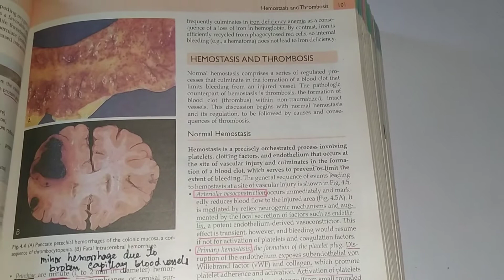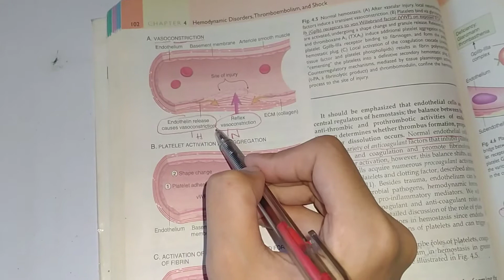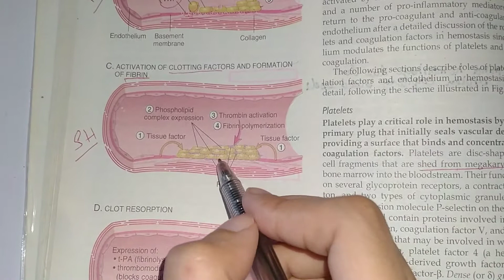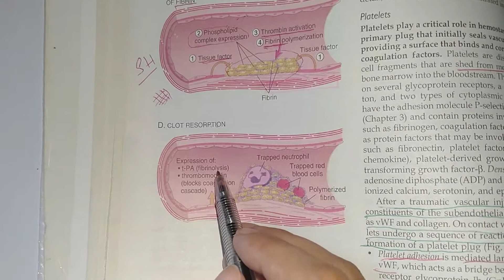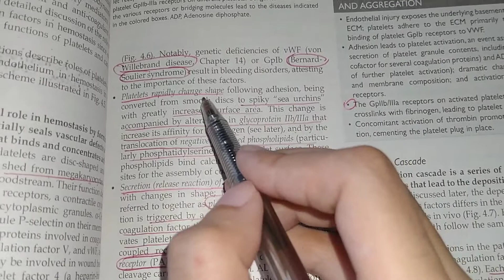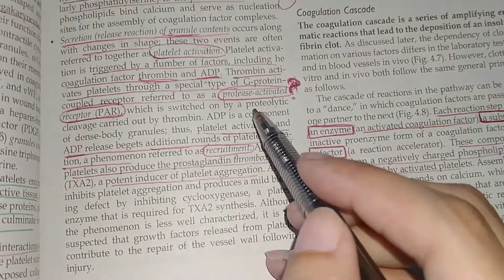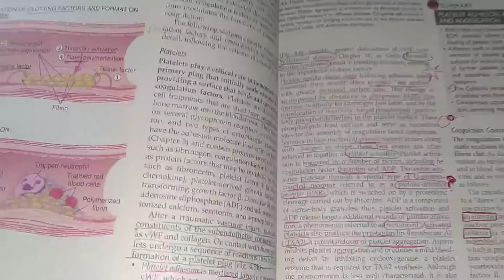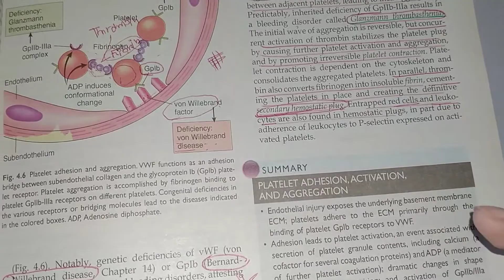Hemostasis| Part - 1| General pathology | mbbs lectures| lazy ligament